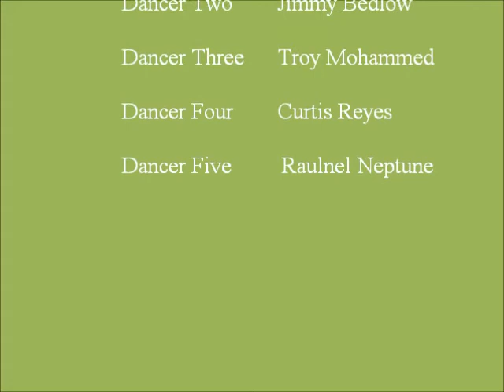The Soca Dance.wmv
Ladies and Gentlemen the Grass Root Theatre Presents the GRT Dancers Performing in the Soca Dance Category of the Prime Minister's Best Village Competition 2011